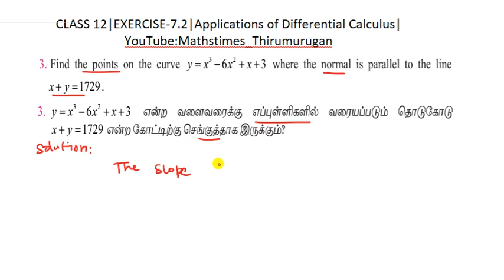Class 12|EX-7.2|Q.no-3|Applications of Differential Calculus